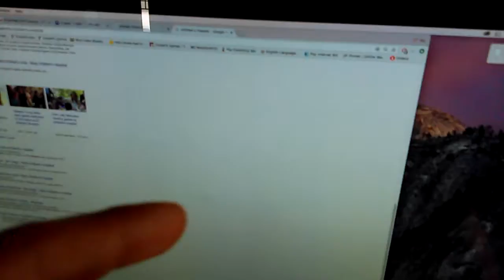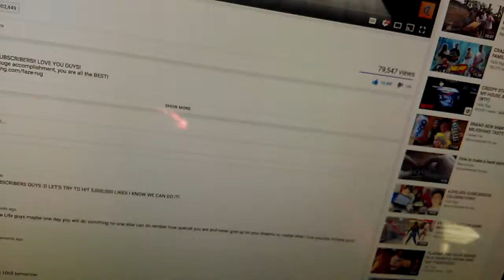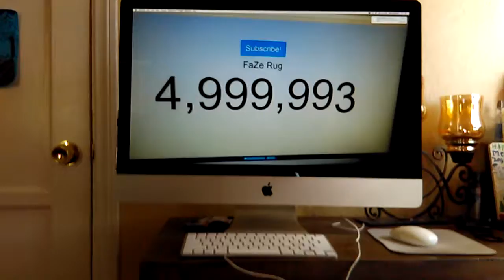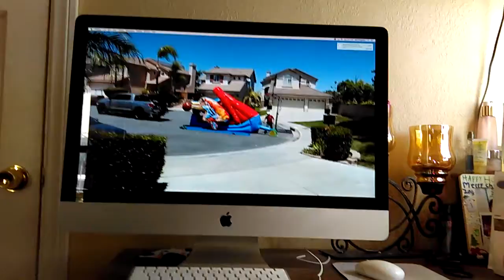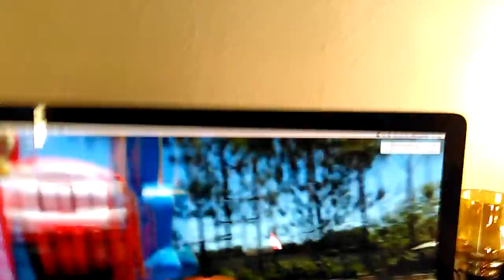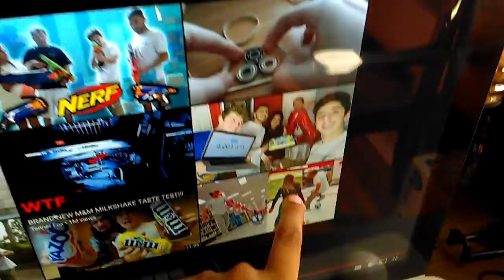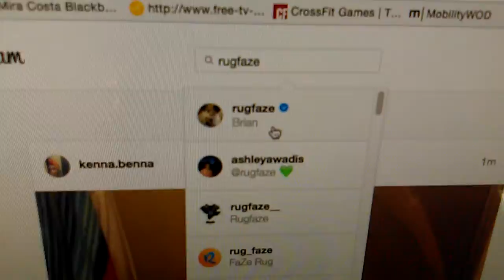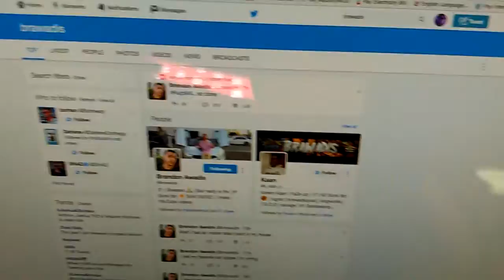FaZe Rug:HUGE SURPRISE FOR 5,000,000 SUBSCRIBERS!! REACTION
YouNow:@Sammy Morales Rivera
Live.Me:@FaZe Samuel
Musical.ly:@fazesamuel
live.ly:@fazesamuel